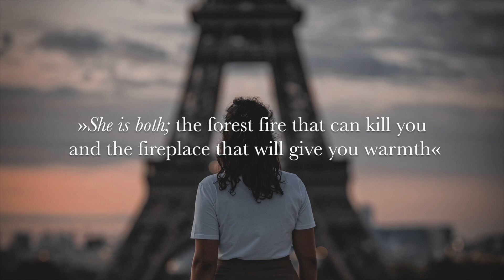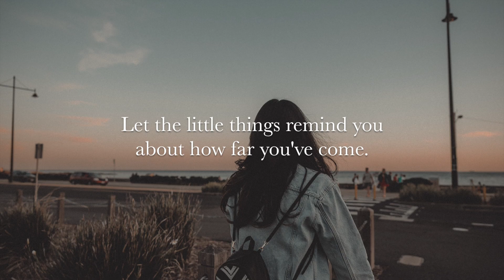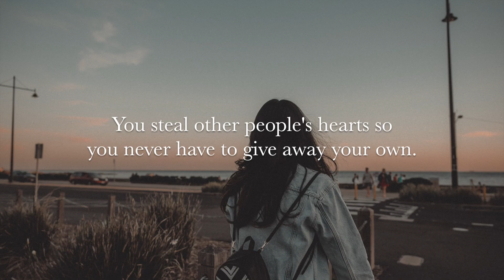Poetic Quotes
📓 my poetry books* (by Laura Chouette):
*Shipping worldwide.